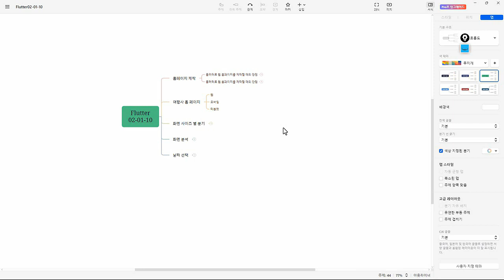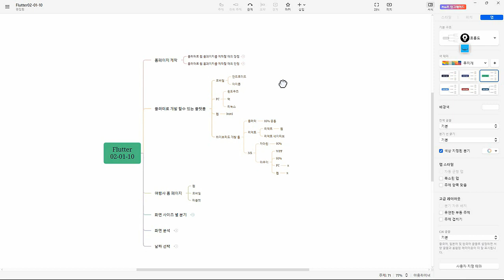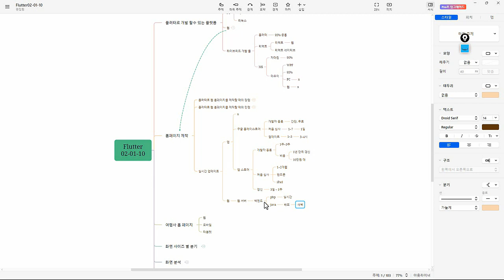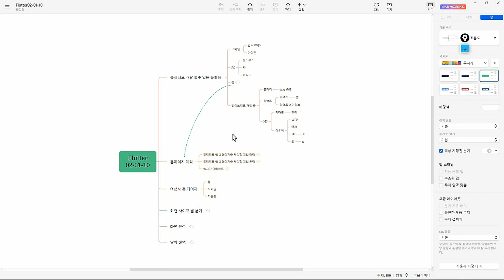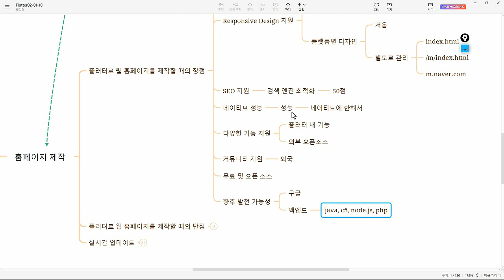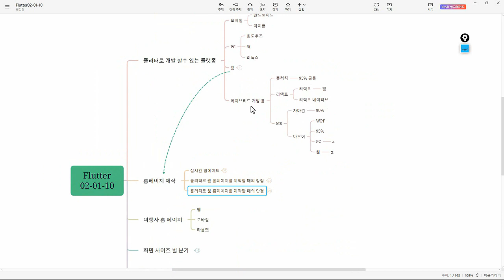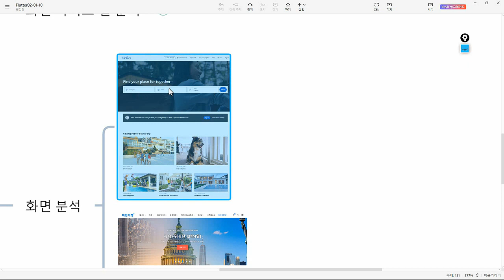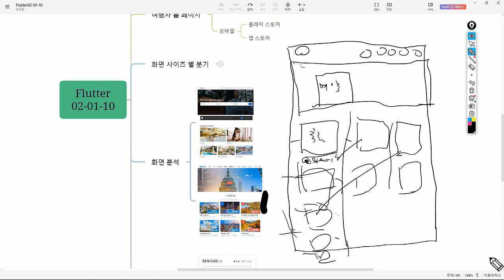[Flutter] 모바일 앱 개발자를 위한 Flutter(플러터) 제대로 배우기 Part.3 중급 2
학습난이도
중급

학습대상
- Flutter(플러터)를 제대로 활용해보고 싶으신 분들

학습방법
본 강의는 Flutter(플러터) 프로그래밍 해설 강의입니다.

강의특징
- Flutter(플러터)를 수행하는데 있어 필요한 핵심적인 내용들을 강조하여 프로그램을 마스터하는데 도움이 됩니다.

1. 여행사 웹 홈 페이지 만들기 #1
2. 여행사 웹 홈 페이지 만들기 #2
3. 여행사 웹 홈 페이지 만들기 #3
4. 여행사 웹 홈 페이지 만들기 #4
5. 여행사 웹 홈 페이지 만들기 #5
6. 여행사 웹 홈 페이지 만들기 #6
7. 만보기 만들기 #1
8. 만보기 만들기 #2
9. 만보기 만들기 #3
10. 비동기처리